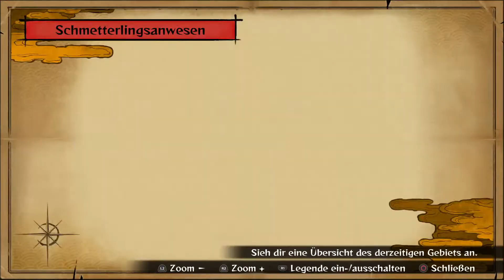Köppe Abhacken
Ich nehme Videos von coolen games auf und streame wöchentlich am Sonntag ausser   in den Ferien da streame ich wann ich will also in der Woche ungefähr 2-4 mal